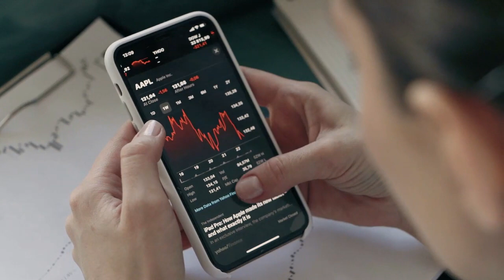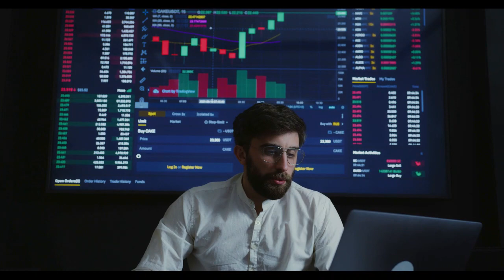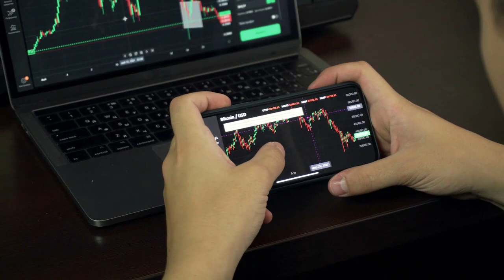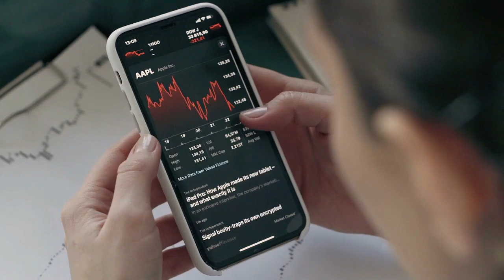Breaking Crypto News | FTX Transfers Out 82 Billion Terra Classic in One Week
FTX Transfers Out 82 Billion Terra Classic in One Week
Concerns of an ongoing dump emerge as Terra Classic (LUNC) gets left behind in the latest market-wide rally.

to read the original text on thecryptobasic.com
Bankrupt exchange FTX has been sending out its Terra Classic holdings since late February, with the distribution campaign seeing a massive uptick this month. As a result, the embattled platform has transferred over 82.5 billion LUNC tokens in the past week.
Notably, the FTX Hot Wallet address moved 32.5 billion Terra Classic in three uneven transactions on March 7. All three transactions were eight hours apart, with two of them sending 17.5 billion to a central address. The funds were then routed to exchanges.
The FTX address sent 20 billion LUNC to the same central address three days later. Shortly after that, on March 14, up to 30 billion Terra Classic tokens were transferred to the aforementioned address. The tokens were also routed to exchanges, triggering concerns of a selloff.
MrStark, an anonymous crypto trader and LUNC investor, recently pointed out the slew of transactions, highlighting the latest 30 billion LUNC transaction on March 16th. Recall that The Crypto Basic called attention to this FTX wallet in a report last December.
Speculations of a Dump
This cluster of transactions picked up on March 7, coinciding with Judge Michael Wiles’ decision to permit Binance.US to acquire Voyager’s assets, despite opposition from the US SEC and state regulators.
As a result, the development has triggered rumors that the transferred funds may be Voyager’s assets, intended for Binance.US as part of the $1 billion acquisition deal. Recall that Voyager has been persistently dumping millions of dollars worth of assets, including Ethereum and Shiba Inu, in an elaborate distribution campaign observed since the start of the year.
Other theories suggest that the funds could go to FTX’s bankruptcy proceedings, especially legal fees and other financial obligations. Notwithstanding, it bears mentioning that these are mere speculations, as FTX has not publicly disclosed the true purpose behind transferring these funds.
Amid these apprehensions of an ongoing dump, Terra Classic has been trailing behind the broader crypto market. With a 3.55% gain in the past week, the asset is the second least gainer among the top 65 assets within this time frame, only above XRP. LUNC is trading for $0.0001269 as of press time, up 1.53% in the past 24 hours.
Terra Luna (LUNA), Terra Classic (LUNC) breaking news, analysis, you can find comments on this channel,